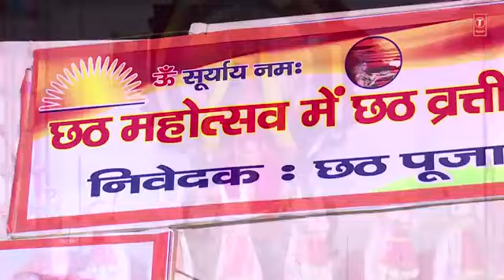छठ पूजा स्पेशल सॉन्ग केलवा के पात पर वह गाना सूरज देव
छठ पूजा स्पेशलसॉन्ग केलवा केपाठ पर उगले सूरज देव